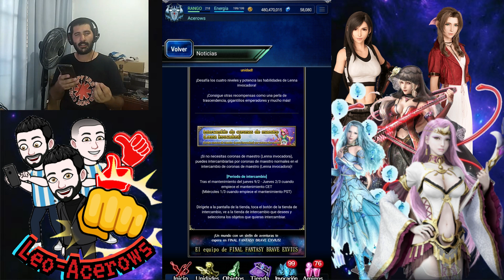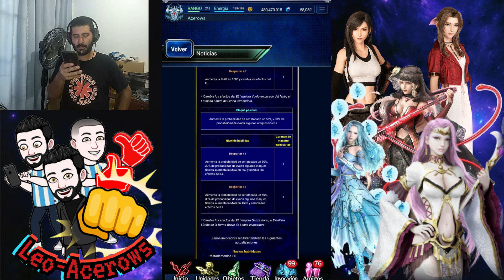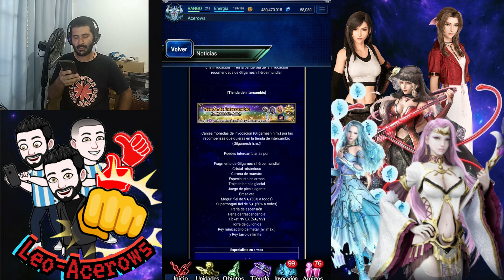FFBE Global - Noticias Semanales FFV: Gilgamesh NV y Kelger NV, mejoras de Lenna y 12T Ferreo.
Noticias semanales con la 2da parte del Final Fantasy 5 con un nuevo Gilgamesh y Kelger gratis, mejoras para Lenna y 12 tipos con Ferreo.